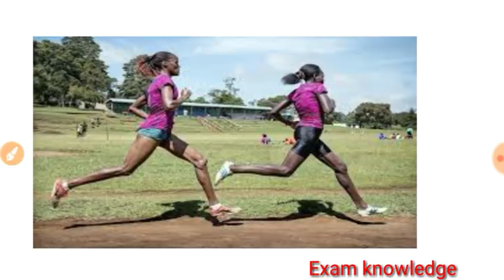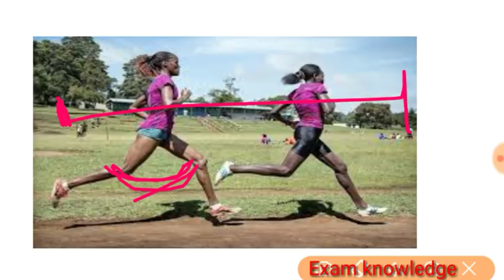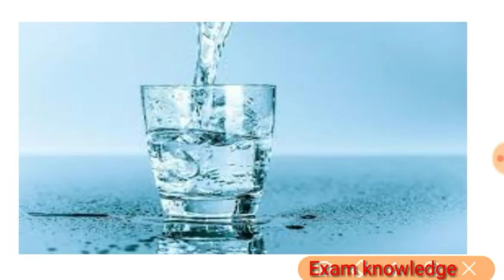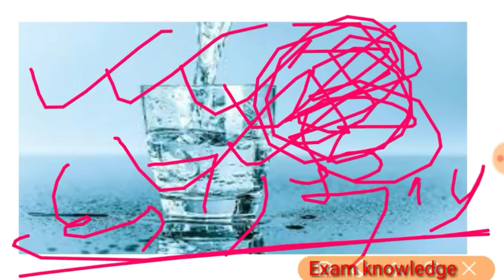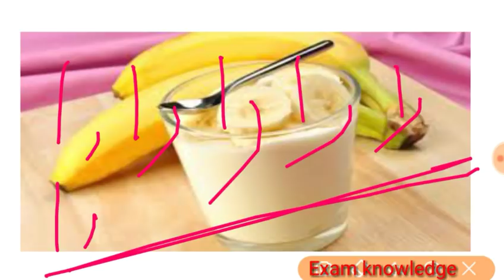দৌড়ের দম বাড়ানোর নিয়ম , how to improve run , Army run , police run ,run tips bengali,run tips,run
দৌড়ের দম বাড়ানোর নিয়ম,
how to improve run,
Army run,
police run,
Exam knowledge,
run tips,

How to run correctly,
How to run faster,
How to improve running speed,
How to improve running,
How to improve run up in fast bowling,
how to improve run in bengali,
race tips in Bengali,
 how to improve race,
 Run tips and tricks,
 Run keeps in Bengali,
Run tips and trick,

400 meter run tips,
1600 meter run tips

ll Exam Knowledge ll

দৌড়ানোর দম বাড়ানোর উপায়,
দৌড়ানোর দম বাড়ানোর পদ্ধতি,
সঠিক পদ্ধতিতে দৌড়ানোর উপায়,